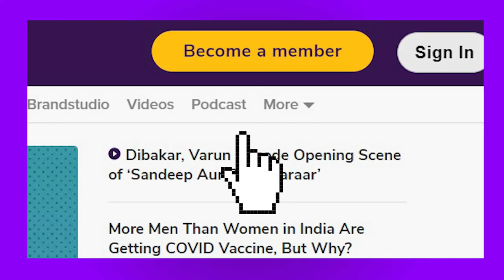Exclusive: ‘How Do They Sleep?’: Ex-Top Cop Julio Ribeiro Slams Media Over Sushant Case | The Quint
Sushant Singh Rajput's death anniversary: Former Mumbai police chief Julio Ribeiro, reflects upon the case of Sushant Singh Rajput's death and the media trial against Rhea Chakraborty.